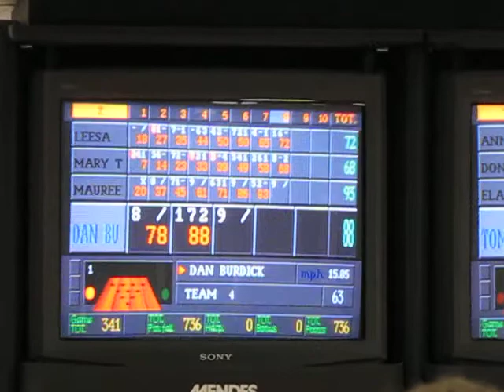Duckpin Bowling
Duckpin Bowling at Bowling Academy in East Providence